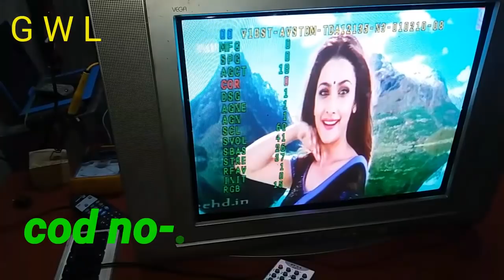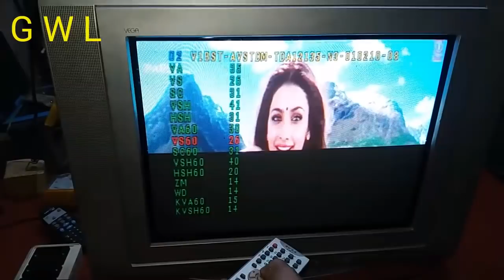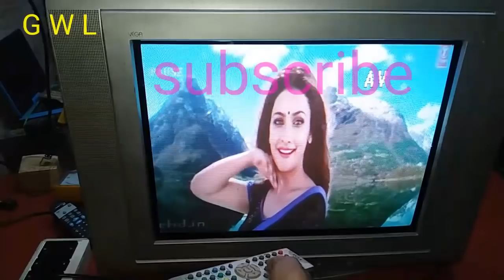Videocon Tv Service Mode Open Code And In Service Menu setting.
Service Menu  Open and Setting in crt  Tv.
Tv service mode open.
menu setting videocon tv.